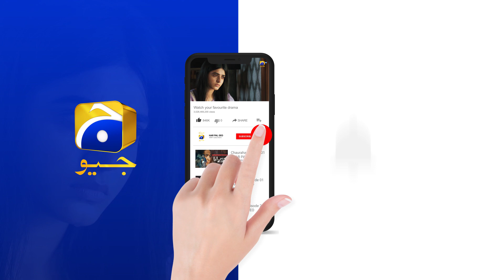Inaam-e-Mohabbat Episode 40 | 𝐁𝐞𝐬𝐭 𝐒𝐜𝐞𝐧𝐞 𝟎𝟖 | Haroon Shahid | Nazish Jahangir | HAR PAL GEO